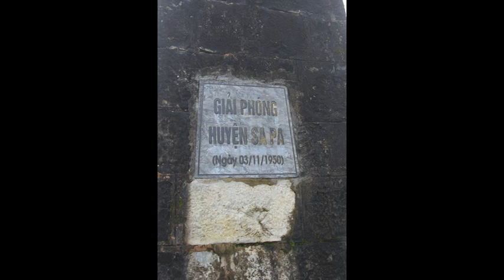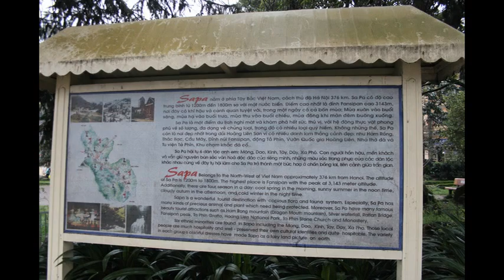CLIP SAPA - THÀNH PHỐ TRONG SƯƠNG 02